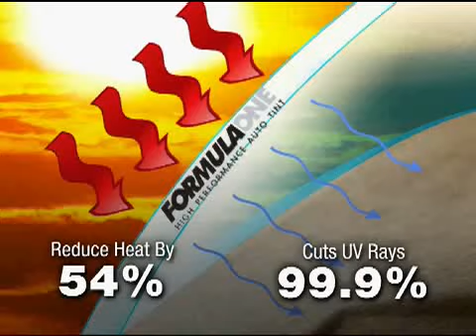T&T TINTING HAWAII AUTOMOTIVE TV SPOT 2011